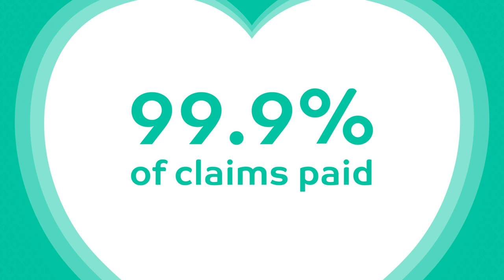How to create wills, trusts and registers with Beagle Street Life Insurance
Getting a will sorted could be one of the most important things you’ll do – but many people don’t even know where to start.
Thankfully, Beagle Street is here to help – because when you take out life insurance with us, we’ll help you make one free of charge. Please refer to the T&Cs on our website for our Free Will Writing and Trust Tools.
Everything you need is online and you can get a quote with us in just ten minutes, which means it’s quick and easy to make sure your loved ones are protected.
But that’s not all – Beagle Street is also up to 35% cheaper than other life insurers, and you can even get your policy details on limited edition art to hang on the wall so you won’t lose them.
Follow the Beagle Street YouTube channel for more helpful clips like this one, and check out the Beagle Street blog for articles designed to help you Enjoy Life Now. All the links are listed below: